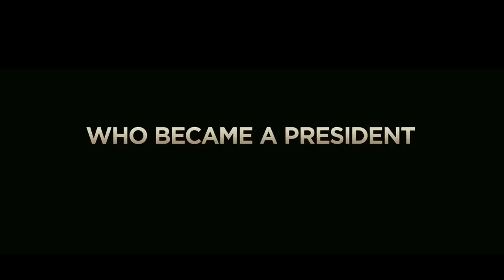Invictus Movie Trailer 2009 HD [OFFICIAL]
Invictus is an upcoming 2009 feature film based on Nelson Mandela's life during the 1995 Rugby World Cup in South Africa. Directed by Clint Eastwood, the film stars Morgan Freeman as the South African President Mandela, and Matt Damon as Francois Pienaar, the South African team captain. The story is based on the John Carlin book Playing the Enemy: Nelson Mandela and the Game That Changed a Nation. The film is due for release on December 11, 2009.